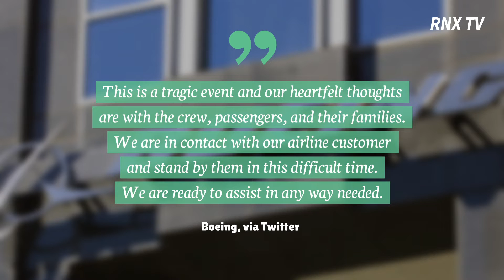우크라이나항공 여객기, 이란서 추락...176명의 사망자 발생(Boeing 737 Plane Crash in Iran Leaves 176 Dead) - 영어 자막 - RNX tv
Boeing 737 Plane Crash in Iran Leaves 176 Dead.

A Boeing 737-800 jet traveling from Tehran, Iran, to Kyiv, Ukraine, crashed at 6:20 a.m. local time in Iran on Wednesday.

All 176 passengers aboard the Ukrainian International Airlines plane were killed in the crash.

Those on board included 82 Iranians, 63 Canadians, 11 Ukrainians, 10 Swedes, 4 Afghans, 3 Germans and 3 Brits.

Local media reports that the plane was experiencing “technical issues” after taking off from Tehran's Imam Khomeini International.

Boeing has since released a statement about the crash, saying they are “gathering more information.”

"This is a tragic event and our heartfelt thoughts are with the crew, passengers, and their families. We are in contact with our airline customer and stand by them in this difficult time. "We are ready to assist in any way needed", Boeing, via Twitter.

However, due to current tension between the United States and Iran, the country will reportedly not include the U.S. in the crash investigation.

Ali Abedzadeh, head of Iran’s Civil Aviation Authority, said Iran would not “hand the flight data recorders” over to the United States or to Boeing.

The black boxes will instead be analyzed in Iran, and Ukrainian investigators will take part in the process